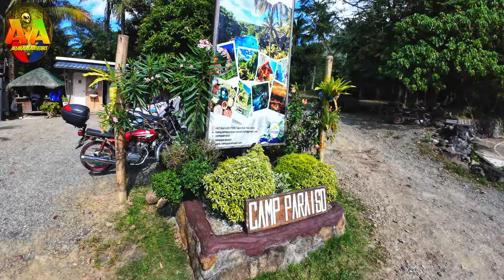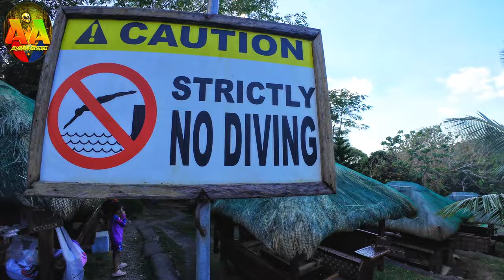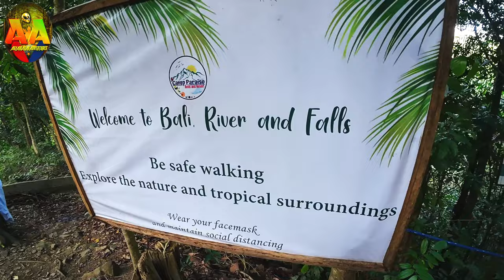Camp Paraiso & Bali Falls in Nueva Ecija! 🏍️💦 EPIC Motorcycle Adventure using Kymco Xciting VS400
🏍️ Embark on an exhilarating adventure with Agyamanak Adventures as we journey from Victoria Tarlac to the breathtaking Camp Paraiso Hotel and Resort in Nueva Ecija! 🌟
Join us as we traverse through picturesque landscapes, weaving through the charming towns of Lapaz, Zaragoza, Laur, Tanawan, and all the way to Bongabon. But the adventure doesn't stop there! Before reaching Camp Paraiso, we detour to the iconic welcome arch of Aurora Province, adding an extra dash of excitement to our trip.
At Camp Paraiso Hotel and Resort, we were greeted by pristine surroundings and warm, welcoming staff. After indulging in a delicious meal at the resort's restaurant, we explored the lush grounds, marveling at the inviting pools and traditional kubos. But the real highlight? A serene hike down to Bali River and Falls, where crystal-clear waters and verdant forests awaited. The majestic falls and refreshing plunge made it an unforgettable experience.
After bidding farewell to Camp Paraiso, we made a pit stop for some delectable milk delights at Milka Krem in Munoz, and wrapped up our journey with a scrumptious dinner at one of the local kambingan restaurants.
Join us on this epic moto-travel adventure filled with camaraderie, stunning scenery, and unforgettable moments!